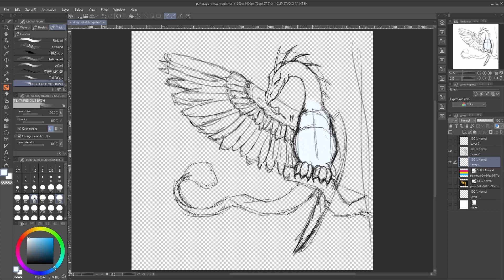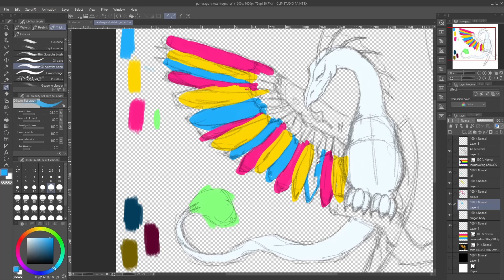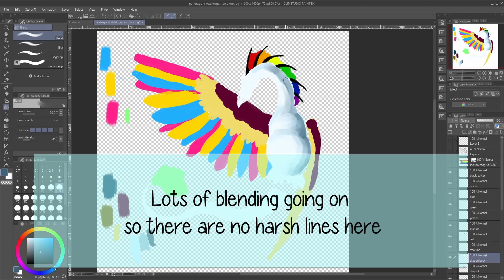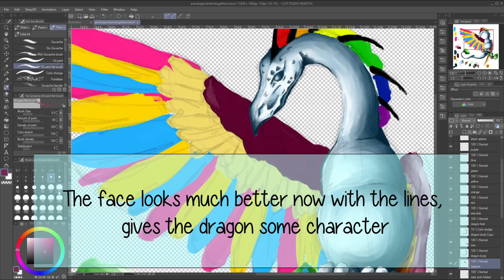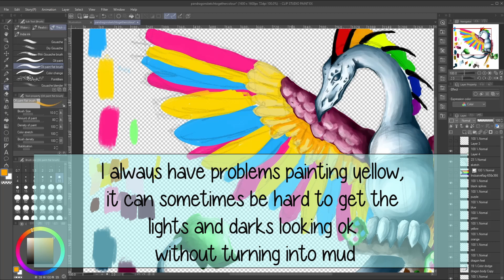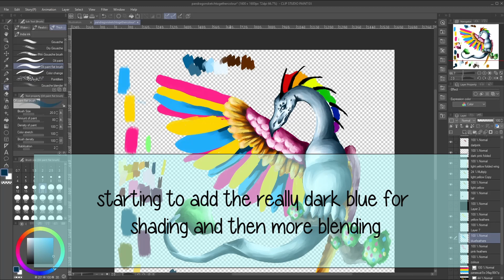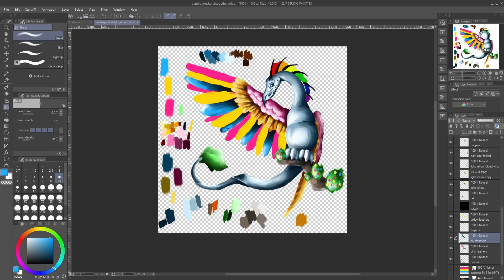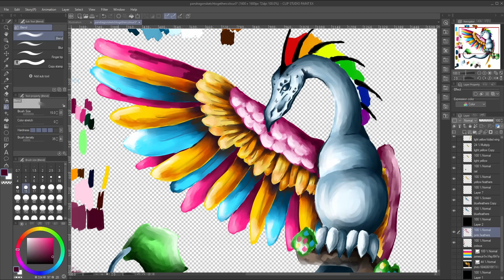LGBTQIA Dragon Digital Speed Paint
0:00 Introduction
1:04 Colouring dragon flat colours
3:39 starting to add shading
7:56 starting to work on the feathers
10:11 starting work on the larger feathers
15:53 finished dragon